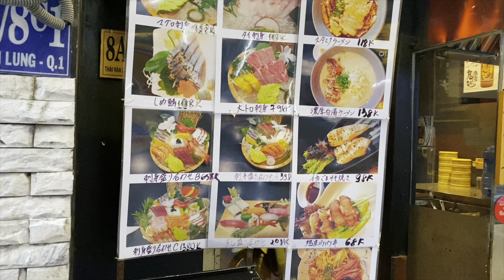Đàn ông có thích về Việt Nam một mình?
Trong một video trước mình có nói về đề tài lý do vợ người Việt không muốn chồng mình về Việt Nam riêng.

Mỗi năm có vô số Việt Kiều Mỹ, Canada, Úc đi về nước trốn mùa đông, thâm quê hay đón Tết.. Có người về với gia đình, kẽ khác thì đi cùng bạn, cũng không thiếu số người muốn tự do mình ên.

Về Việt Nam mặc dù là Đà Nẵng Huế Sài Gòn hay Nha Trang thì tốt nhất đi với gia đình bạn bè hay đi một mình..